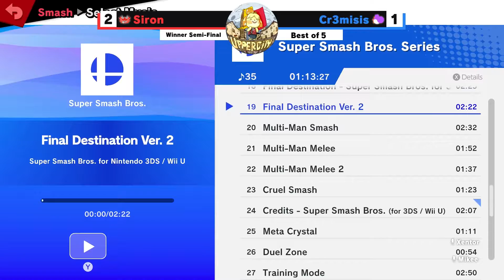UpperCity Smash 9 - Siron (Min Min) vs Cr3misis (Yoshi) - Winners Semi-Final